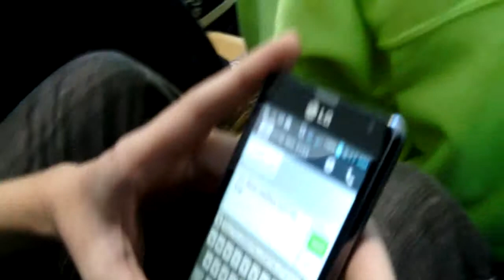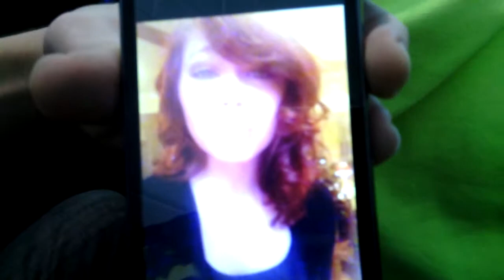XANDER WALKER SAYS F THE CAMERA